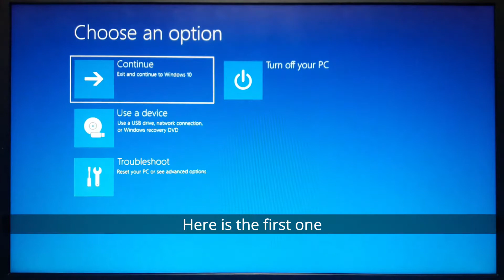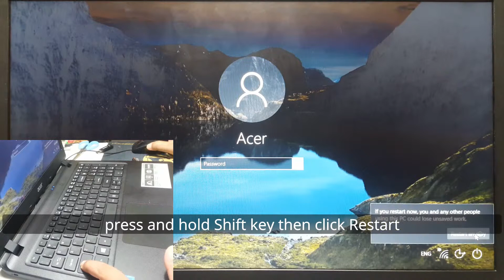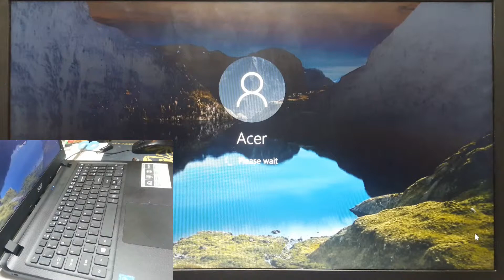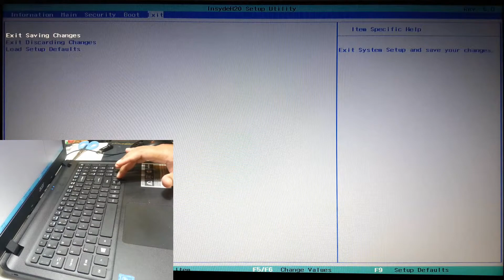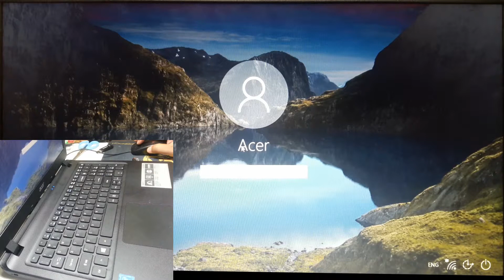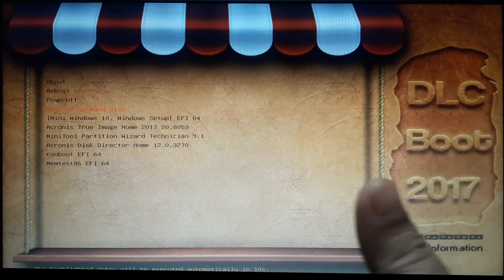Solution to Security Boot Fail in UEFI Mode Laptop or PC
Disable Secure Boot Tutorial (Security Boot Fail)

What is Secure Boot and how to disable or enable secure boot explained clearly in this video. Enable secure boot is easy and straight forward, but how if the option to disable secure boot is locked or grayed out? There is trick to unlock the secure boot option.

Skip to 1:38 if want to know only the solution.

In this tutorial I used Acer laptop with Windows 10. The instructions might be different on other laptop but from my experiences it is not much. Still once you watch this video you can apply it on what ever kind of laptop you have.